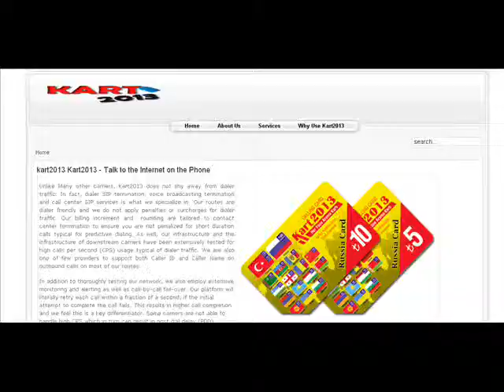kart2013 Kart2013 - Talk to the Internet on the Phone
Unlike Many other carriers, Kart2013 does not shy away from dialer traffic. In fact, dialer SIP termination, voice broadcasting termination and call center SIP services is what we specialize in. Our routes are dialer friendly and we do not apply penalties or surcharges for dialer traffic. Our billing increment and  rounding are tailored to contact center termination to ensure you are not penalized for short duration calls typical for predictive dialing. As well, our infrastructure and the infrastructure of downstream carriers have been extensively tested for high calls per second (CPS) usage typical of dialer traffic. We are also one of few providers to support both Caller ID and Caller Name on outbound calls on most of our routes.

In addition to thoroughly testing our network, we also employ extensive monitoring and alerting as well as call-by-call fail-over. Our platform will literally retry each call within a fraction of a second, if the initial attempt to complete the call fails. This results in higher call completion and we feel this is a key differentiator. Some carriers are not able to handle high CPS which in turn can result in post dial delay (PDD), rejected calls or worse - no response at all. At Star Telecom we constantly monitor these factors to ensure downstream issues are caught, and dealt with before they affect our end customers.